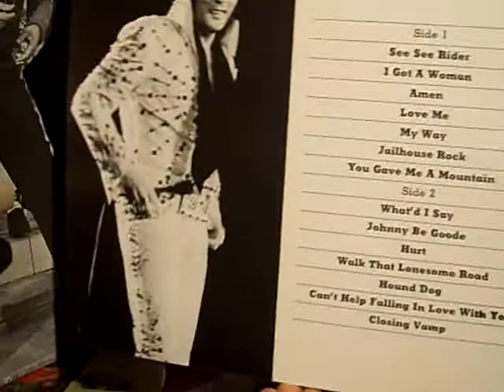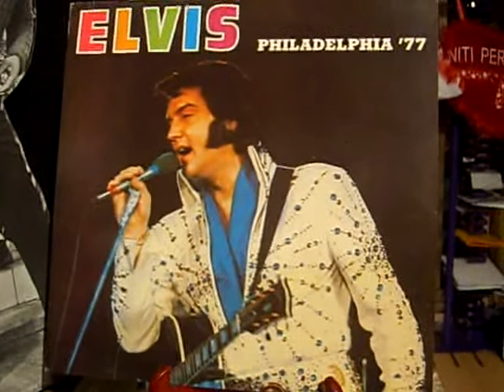Elvis live in Philadelphia 77 - Drumm Solo from Ronnie Tutt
Elvis Presley live in Philadelphia at the Spectrum Hall - May 28 1977 - Elvis introduces Ronnie Tutt who play a drumm solo - Bootleg Album by Starrecords - 33rpm - Made in Denmark 1983